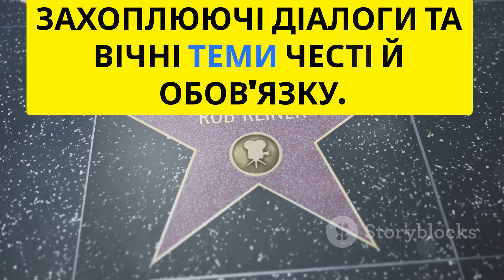Daži labi vīri (1992) - ukraiņu valodā